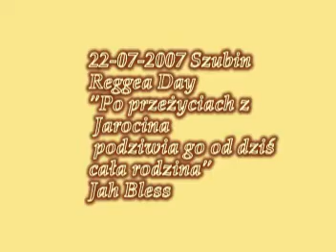warzywniok po REGGAE DAY- festiwal w Jarocinie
remix :P